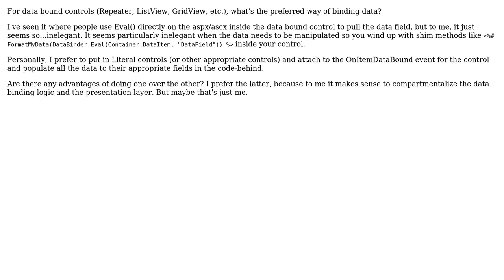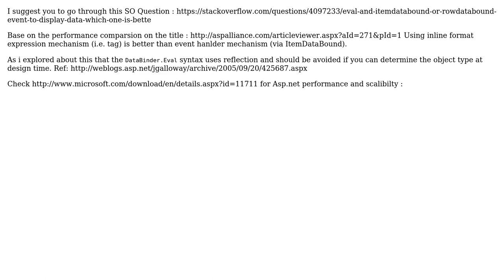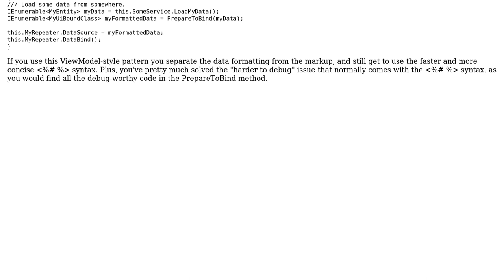Should one bind data with Eval on aspx or override ItemDataBound in code-behind?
Software Engineering: Should one bind data with Eval on aspx or override ItemDataBound in code-behind?

With thanks & praise to God, and with thanks to the many people who have made this project possible! | Content (except music & images) licensed under CC BY-SA | Music | Images & others | With thanks to user Wyatt Barnett user PersonalNexus user Niranjan Singh user George Chang user Ed James and the Stack Exchange Network Trademarks are property of their respective owners. You are responsible for your own actions.